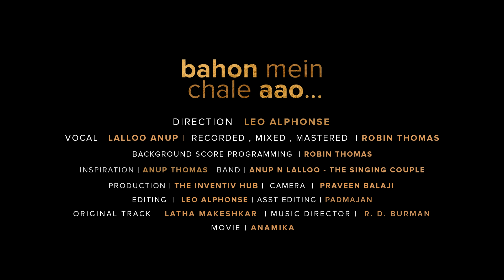"Bahon Mein Chale Aao - Cover Song" | Lalloo Anup | Kerala Teacher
Watch " Bahon Mein Chale Aao " Hindi cover song video sung and performed by Lalloo Anup. First Hindi Cover song from Singing Couple Music Band  with The Inventiv Hub Production after the viral Song “ Mere Dholna “ which received worldwide appreciation.

Song Credits
Direction :Leo Alphonse
Recorded, Mixed, Mastered : Robin Thomas.
Background Score Programming : Robin Thomas.
Recording studio : Liquid School of Music, Cochin
Production : The Inventiv Hub
Camera : Praveen Balaji
Editing : Leo Alphonse
Assistant Editing : Padmajan Ashokkumar
Inspiration: Anup Thomas
Costume & Jewellery : Rinu Sunny
Special Thanks : Valsa Alphonse , Nobby Thomas
Band

Courtesy
Original Track Sung by : Latha Mangeshkar
Music Director : R . D Burman
Lyrics : Majrooh Sultanpuri
Movie : Anamika (1973 )